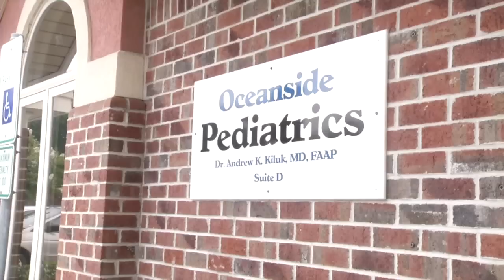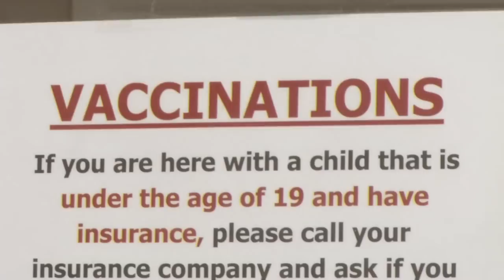GET THOSE SHOTS FOR SCHOOL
A few shots can keep you safe from a long list of diseases.